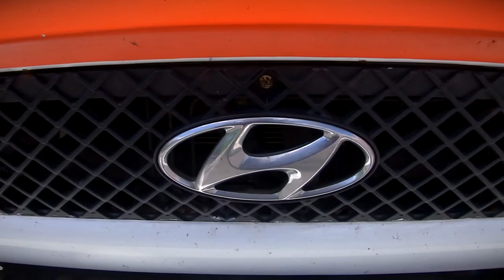В безвыходной ситуации на дороге поможет служба «Хэлпер 69»